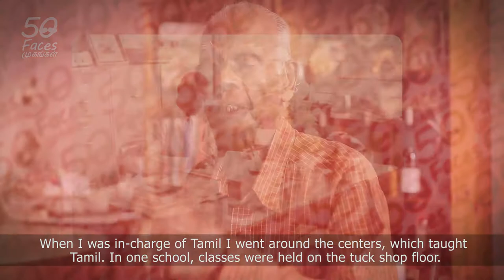SAMUEL3/4 Appreciating what we have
Mr Samuel’s deep knowledge of Singapore history and good grasp of the Tamil Language was duly recognised when he was invited to contribute small byte-size history segments on the Tamil radio station OLI96.8 called SINGAPORE NINAIVUGAL (Memories of Singapore). This program was highly popular and many looked forward to his segments, which gave a fresh insight into the Indian Communities’ contribution to Singapore’s history. Even now, his booming voice, synonymous with the program is recognised and his contribution is appreciated by people who still remember this program.

Stressing that while we are lucky in Singapore to have our culture supported by the government through schools, media and cultural institutes, contribution by citizens is equally as vital, which is why Mr Samuel feels that if his work helps people to remember and get involved, he is content.

Mr Samuel’s passion for the Tamil language can be seen eminently in his younger days when he joined the Teachers training college in 1961. There, he was incredulous to find that despite Tamil being one of our official languages, there was as yet no division set up in the 11 years the college had been running. Mr Samuel felt this was an untenable situation, which needed immediate action.